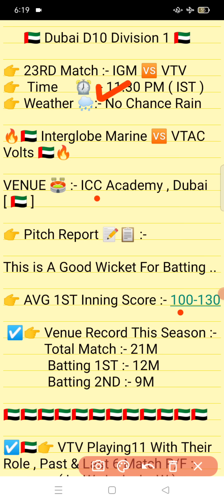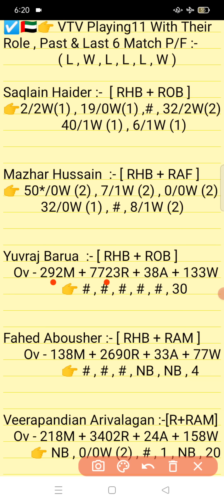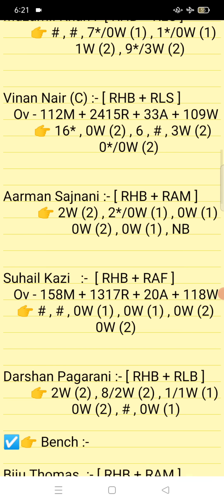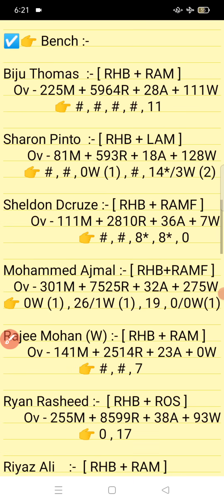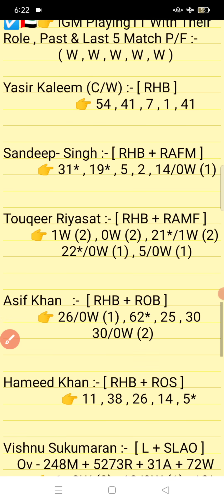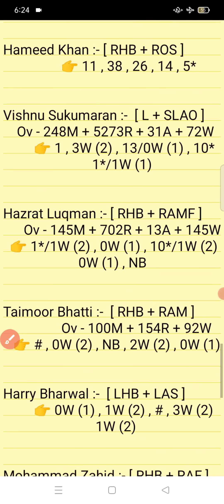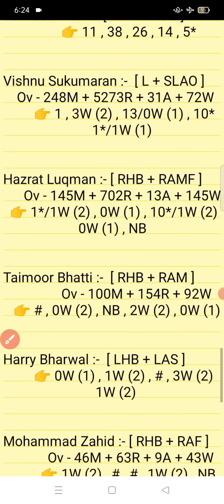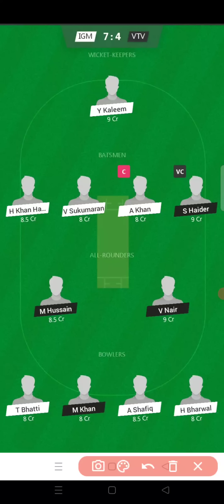IGM vs VTV || VTV VS IGM Prediction || IGM VS VTV 23RD DUBAI D10 DEVISION 1 MATCH